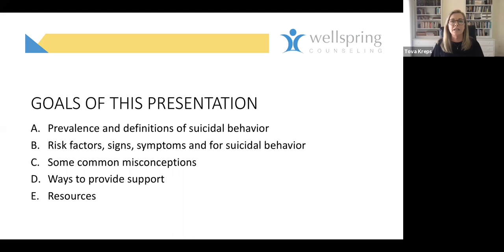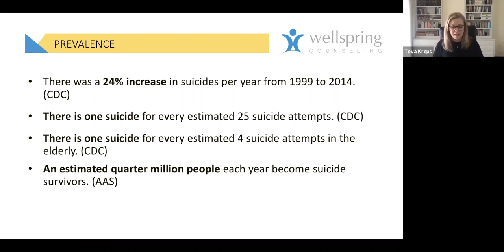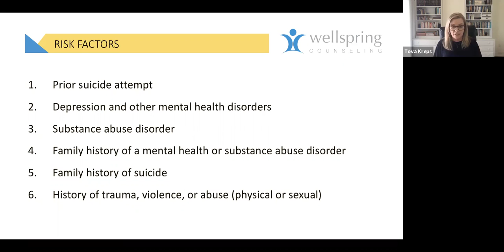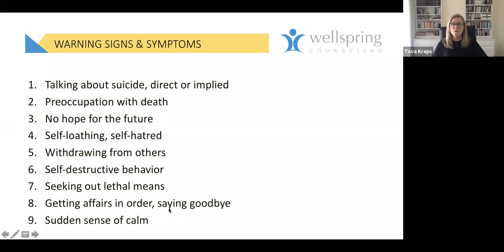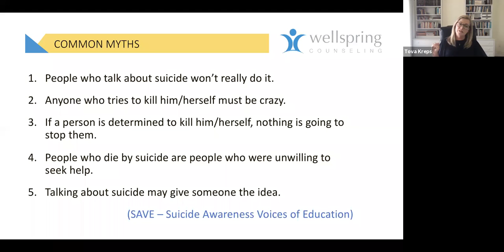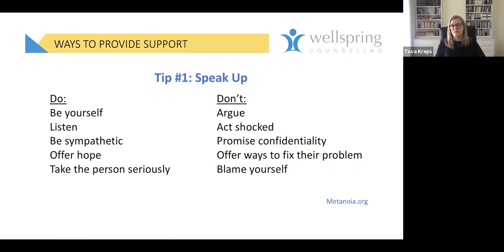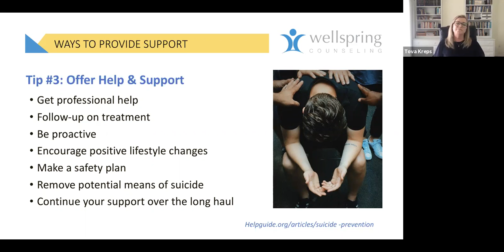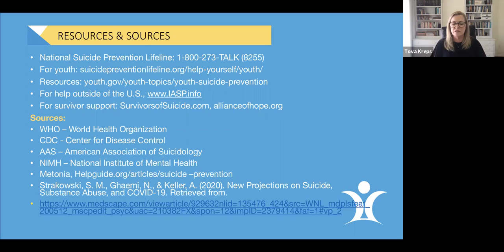Suicide Awareness & Prevention Webinar with Tova Kreps